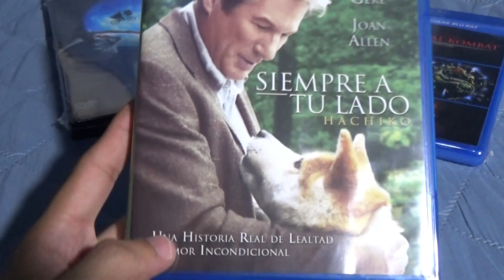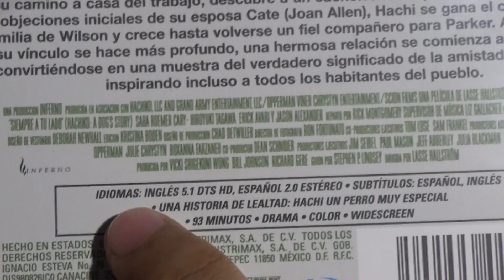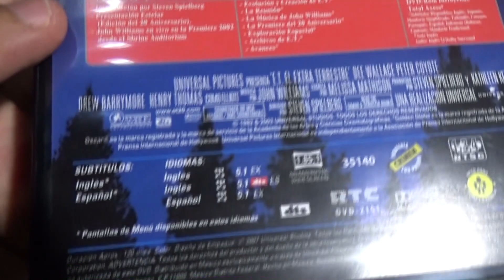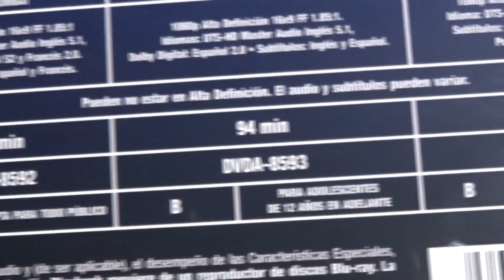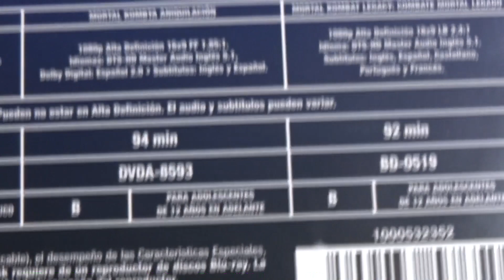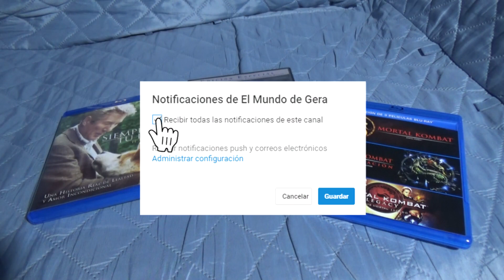UNBOXING | Siempre a tu lado, MORTAL KOMBAT y ET el Extraterreste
hey! el día de hoy vengo con el unboxing de estas tres películas que conseguí en el buen fin en Amazon México que son: Siempre a tu lado Hachiko en bluray, la trilogía de Mortal Kombat (bluray) y ET el extraterreste en DVD.